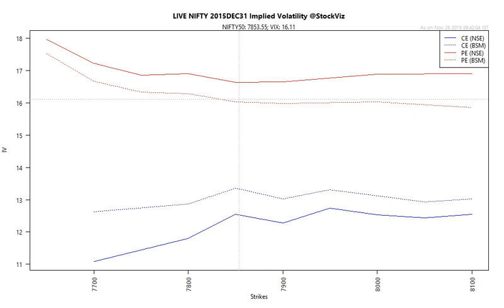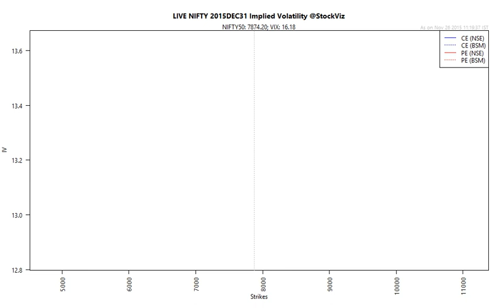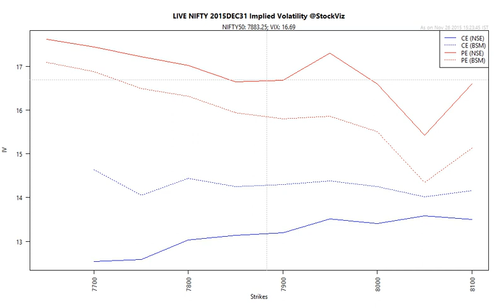NIFTY Implied Volatility 2015-11-26